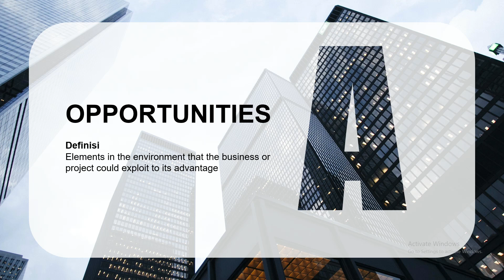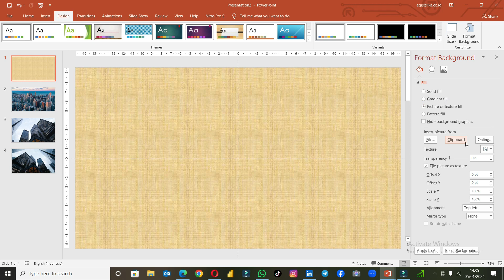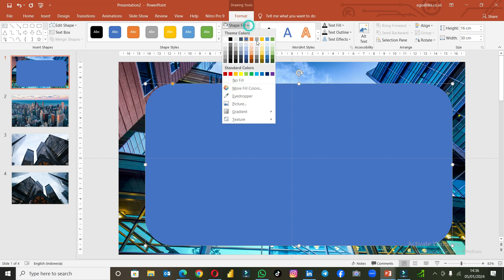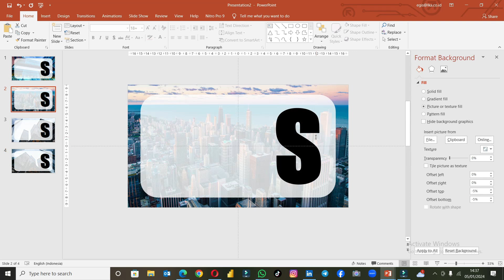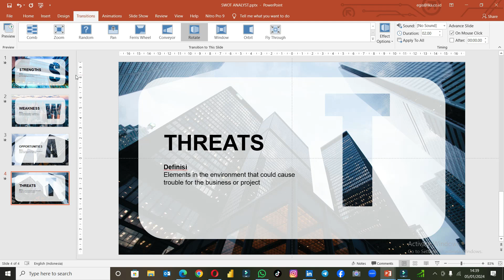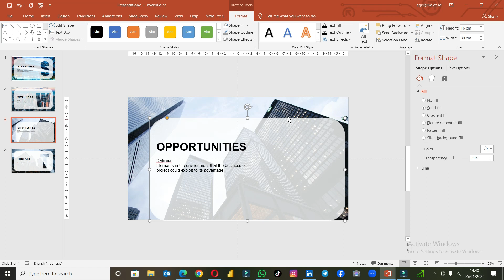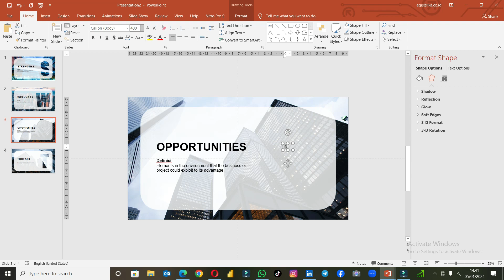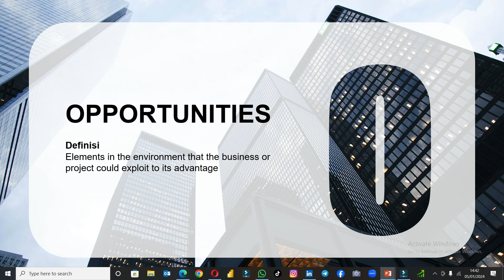Transisi Rotate di Microsoft Powerpoint | Egis Tubagus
Video ini membahas mengenai Transisi Rotate di Microsoft Powerpoint | Egis Tubagus